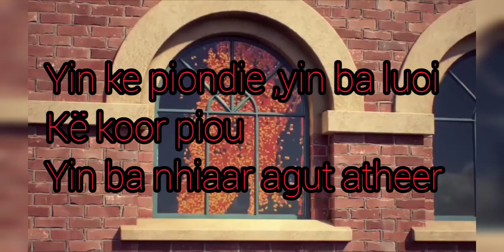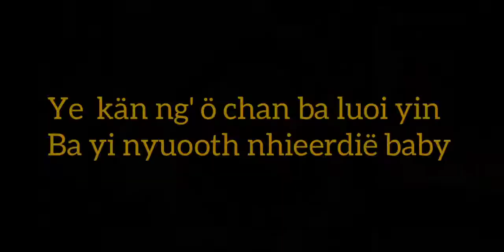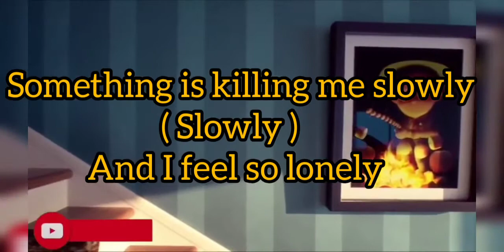Macco bwoy babydie 💗💗💗